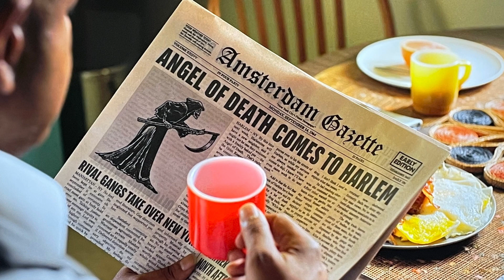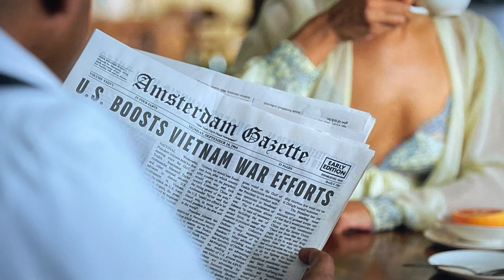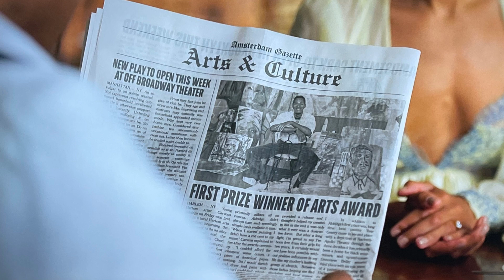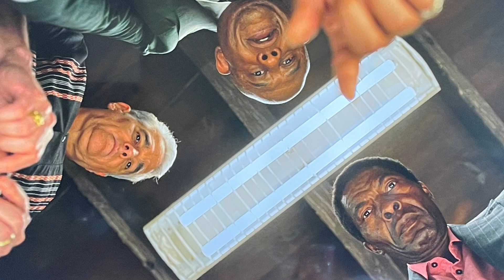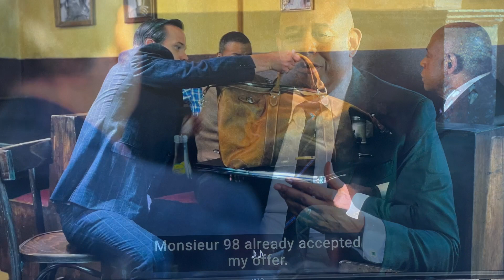GODFATHER OF HARLEM EPISODE 5 RECAP!!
Angel of Death! Bumpy faces all obstacles and finds himself in more trouble than ever!

Check out this list Equipment Tips for Content Creators from Vacay-Jay

vacayjaytv